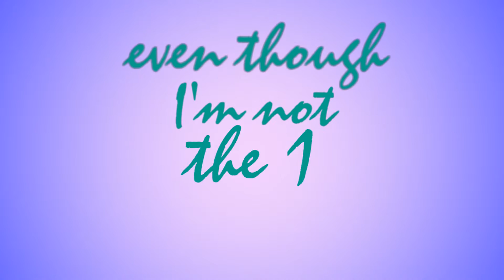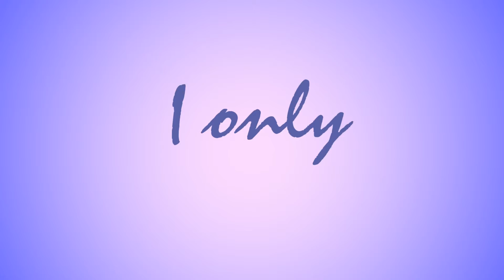Daydreams - Gnash Ft. Julius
Daydreams by Gnash
Message me if you want the video down.